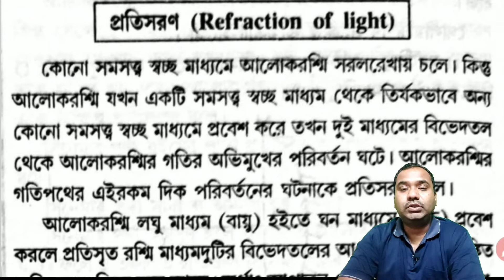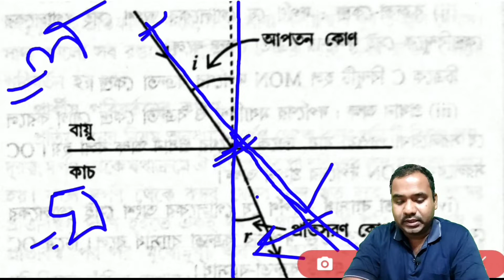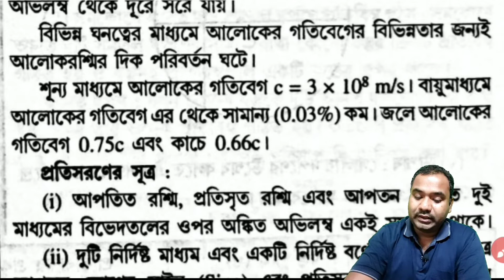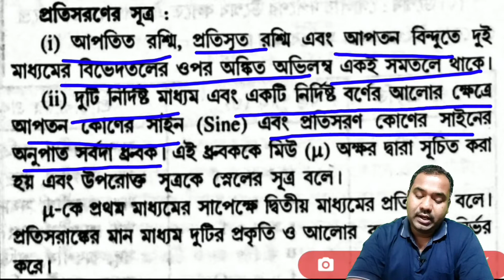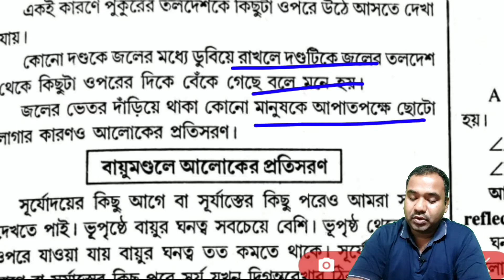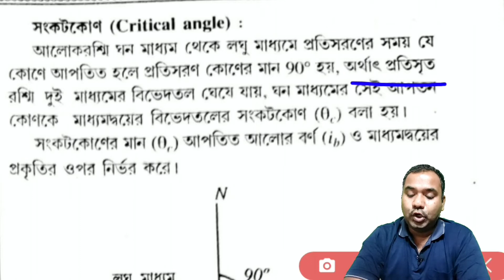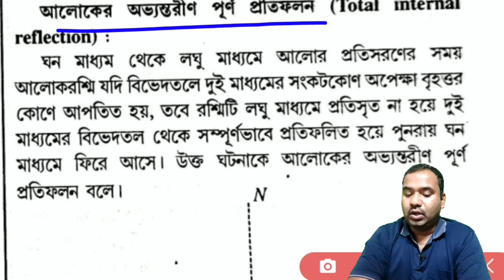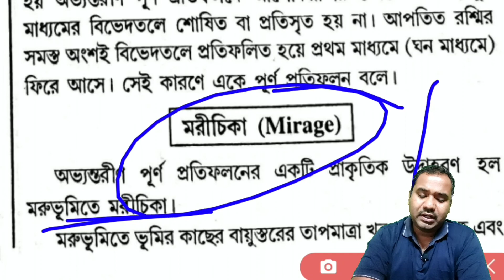General Science for WBCS Preliminary Exam || Physics || Light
এখানে পাবে প্রতিসরণ,  তার সূত্র,  সংকট কোণ, অভ্যন্তরীণ পূর্ণ প্রতিফলন,  মরীচিকা ইত্যাদি নিয়ে সংক্ষিপ্ত আলোচনা।

Keep Practicing.